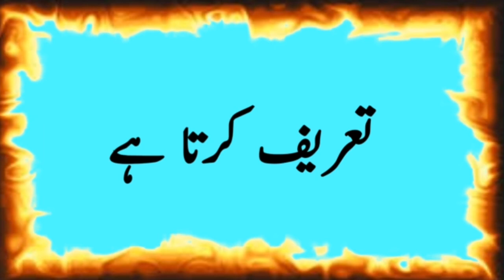Jab Mard Aurat Ko Hasil Karna Chahta Hai To Ye Char Kam Karta Hai | Urdu Quotes | QP Urdu